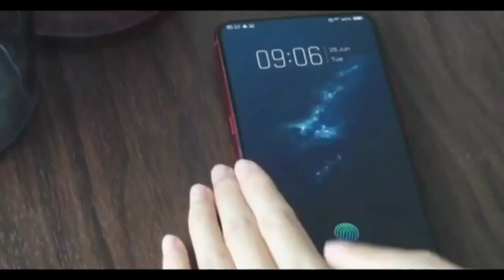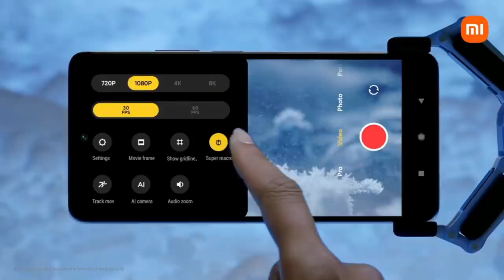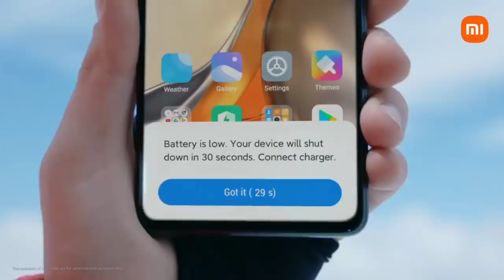Redmi Note 12 Pro Max-5500 mAH Battery,150 Camera,8GB Ram,256 GB, Ultra HD,SpecsGet a Website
redMI
note
redi note 9 pro
redMi note9
redMi note8
xiaoMi redMÍ note 9
redmi
9
9a
google keep
redMi 8
redi note ?
xiGOMi redi note 8 pro
xiGoMi redMi 9
onenote
saMSUng note 10
xiaomi redMi note I0 pro
note
redMI note 7 pro
XIGOMI redMi note 10
note 20
note 9 pro
xiaomi Mi Iot pro
note 9
note
MI
infinix note
redi 8a
redmi
note 8
xiaoMi redMi note 9s
Mi note l0 lite
XiGOMÍ redMi note ?
sGMSUng galaxy note 20 ultra
saMSung note 9
sGMSUng galaxy note 20
xiaoii note 9
infinix note 8
sGMSUng note 8
xiaoMi note l0
note 8 pro
SGMSUng note lo lite
sGMSUng galaxy note 10
redMi Mobile
galoxy note 20 ultra
xiaoMi Mi I0 lite
redMi note 1o pro MGX
redmi
ta
XIGOMI MI note 10
XiGOMi note 9 pro
redMi 6a
redii k20 pro
redMi
lite
Mi
redMi note4
india
MÍ
redMi 6
redmi note 6 pro
xiGoMi redMi 9a
redmi 5
reaMI
2a
redMI
note 9
MI
xiGoi
redii 8
redii note 10s
redmi k40
note l0 pro
note 8
MI
SGMSUng note